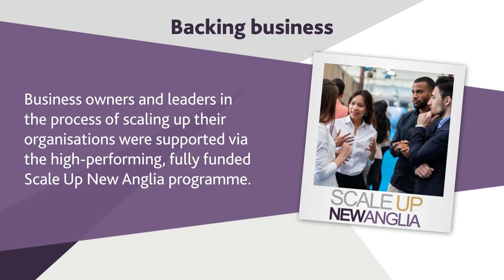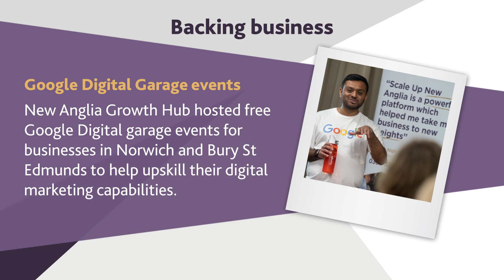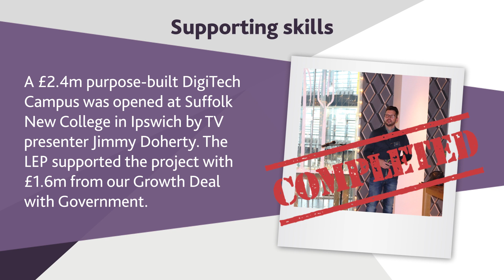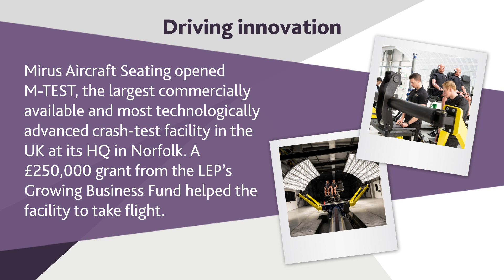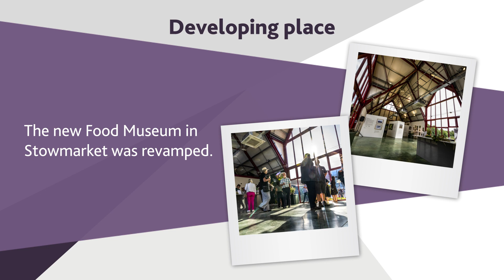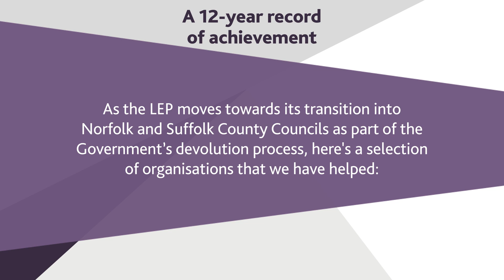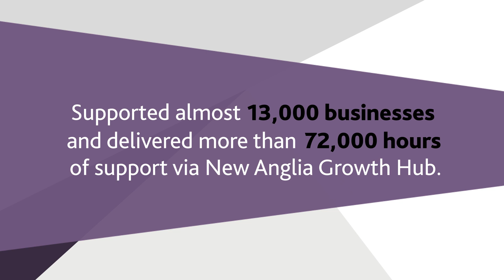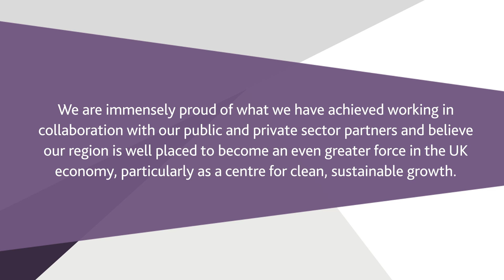New Anglia Local Enterprise Partnership success stories 2022-23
From funding for major projects like the new Marina Centre on Great Yarmouth seafront and the refurbishment of Gainsborough’s House in Sudbury to grants for local businesses, the LEP has played a significant role in developing the Norfolk and Suffolk economy.

This video showcases its key success stories during the 2022-23 financial year.